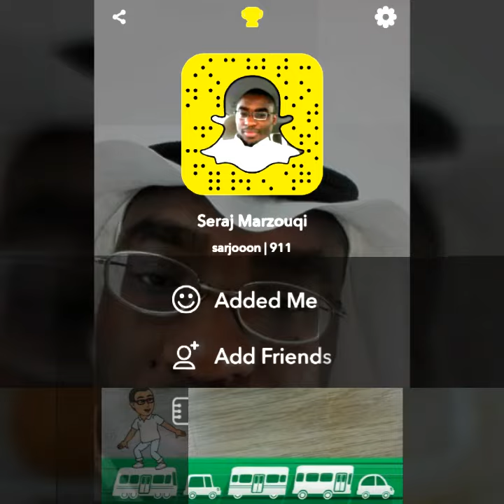سناب سرجون. تجربة شرب الماء الدافئ على الريق